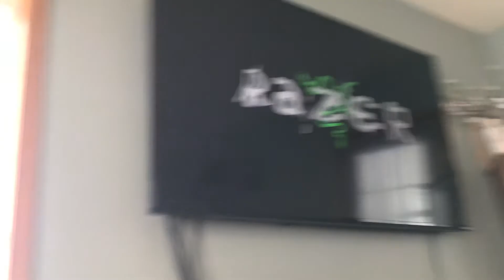Thx tex 1